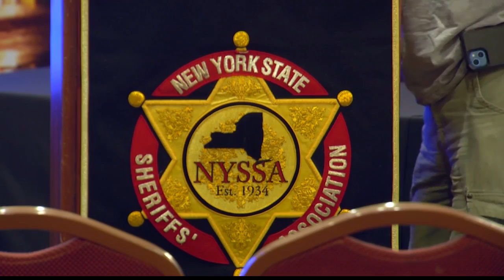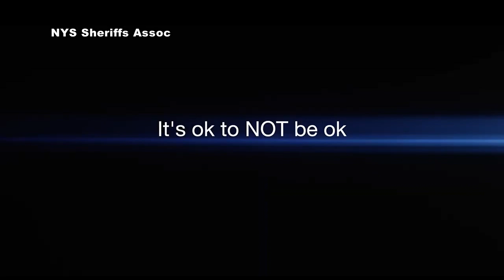NYSSA rolling out new mental health program for first responders